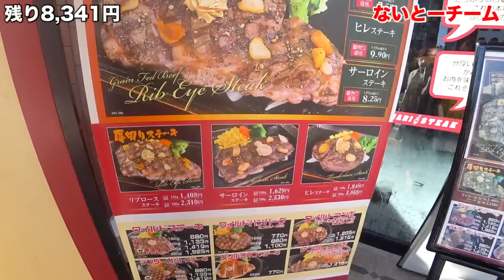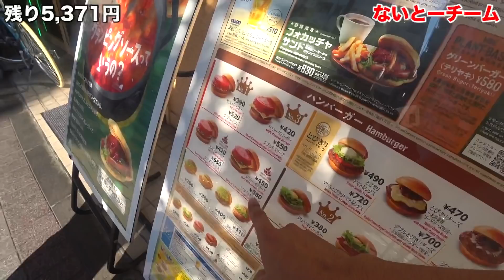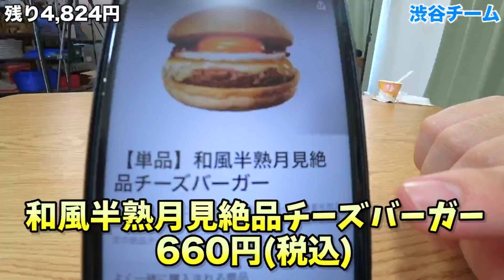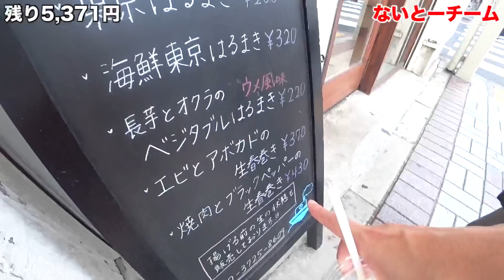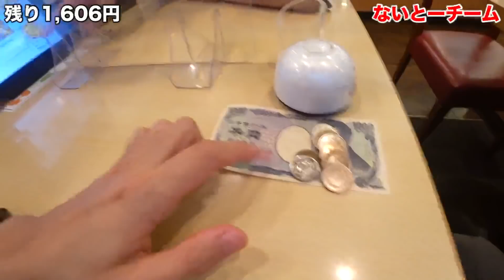【ウーバーイーツ VS 食べ歩き】どっちが先に1万円食べきれるか？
今回は家で注文するウーバーイーツと外での食べ歩きで、
どっちが先に1万円使いきれるか対決です！

3対3に分かれてのチーム戦。

今回はかなりの接戦になりました。
最後まで目を離すな！！！

by なっちゃんイーツ

【今日の撮影裏話】
実はこの撮影の日はけんとぅーが初の100万再生突破の動画を出したという、

☆他SNS☆
◆おるたなLINE公式アカウント

2013年5月　   チャンネル開設
2014年11月　登録者1万人達成
2015年12月　登録者10万人達成
2017年5月　  登録者100万人達成
2018年9月　  登録者200万人達成